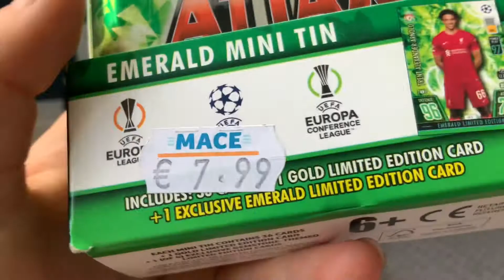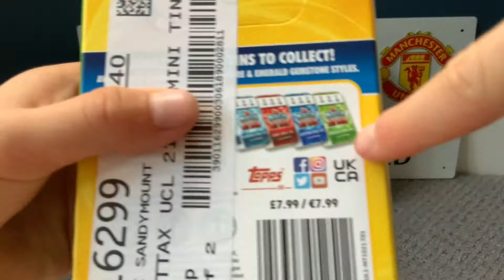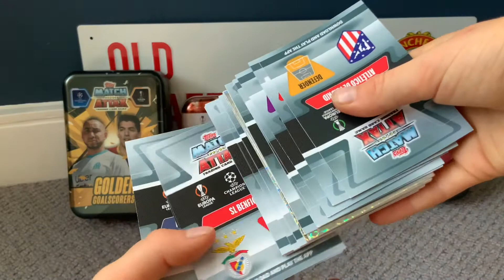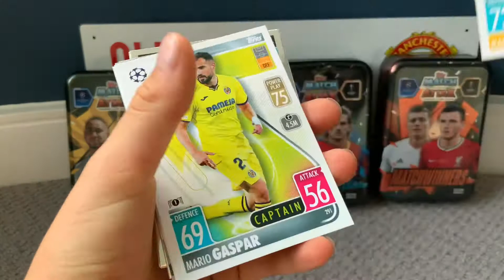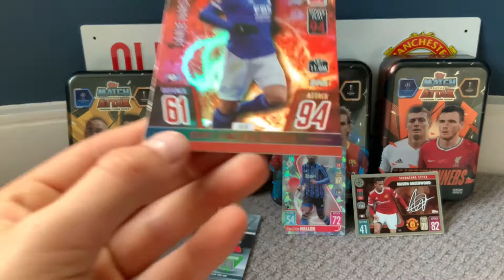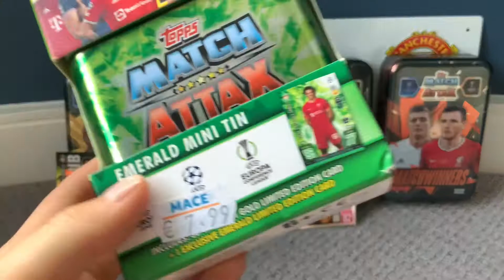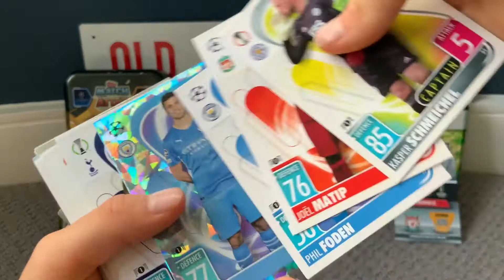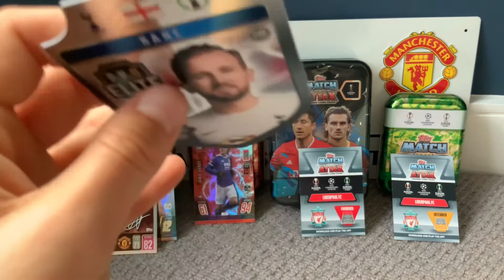TOPPS MATCHATTAX 2021/2021/22 DOUBLE MINI TIN OPENING! (Emerald and ruby!)